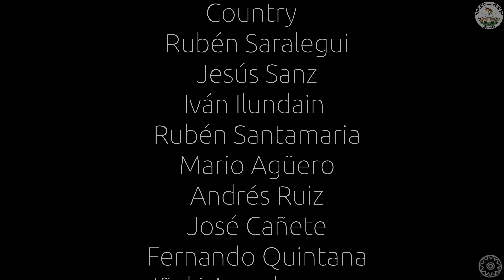Segunda jornada campeonato social mosca en el río Araxes, 20/10/2024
El pasado domingo 20 de octubre celebramos en las aguas del coto intensivo del río Araxes, en Guipúzcoa, la tercera y cuarta manga del campeonato social de salmónidos a mosca del Club de Pescadores Deportivos Río Arga.

El río presentaba un caudal alto y una notable turbidez debido a las intensas lluvias de toda la semana, lo que complicó las capturas durante las mangas matutinas para los 18 participantes que se dieron cita. Sin embargo, los resultados mejoraron en la tarde a medida que las condiciones del río se estabilizaban.
A mediodía, disfrutamos de una deliciosa comida de picoteo que amenizó la jornada y fomentó el buen ambiente entre todos los asistentes. En esta ocasión, destacaron los pescadores Fran Romero, Mario Agüero y Marco Gómara, mientras aguardábamos los resultados provisionales de una clasificación muy ajustada entre los tres primeros puestos.
El campeonato, que prometía una emocionante recta final con la quinta y sexta manga en el coto intensivo del río Arga el día 26, no pudo concluirse como estaba previsto, ya que el caudal altísimo del río impidió la práctica de la pesca. Así, la clasificación final quedó definida al concluir la jornada en el Araxes:
    Rubén Saralegi
    Jesús Sanz (Chuchín)
    Javier Rodríguez (Country)
¡Enhorabuena a todos los participantes por fomentar el espíritu de camaradería y afición en un campeonato tan completo y con escenarios variados! El próximo año, ¡más y mejor!